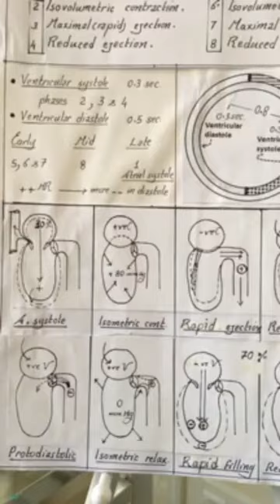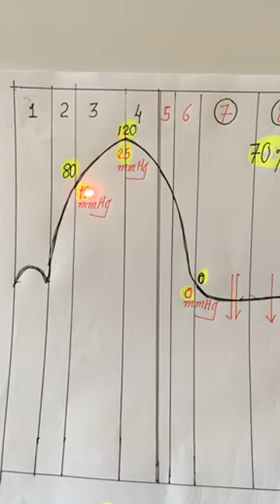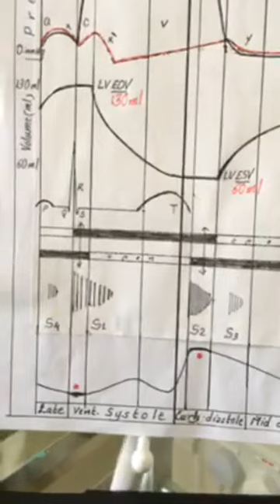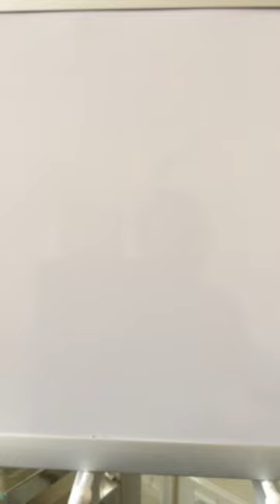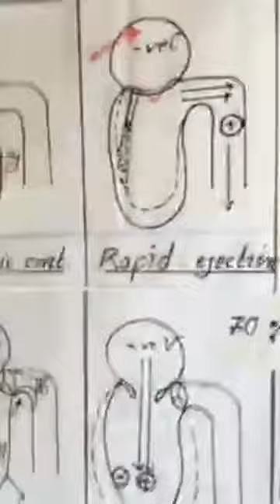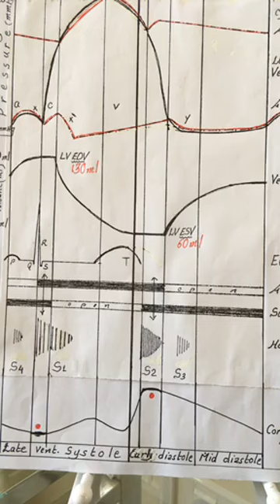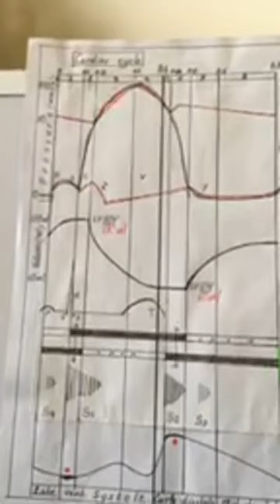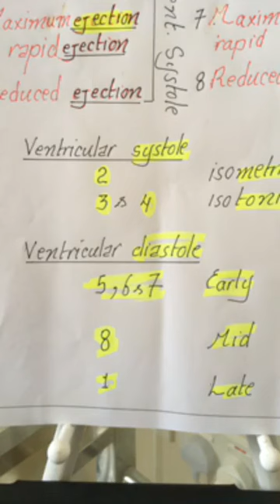Physiology | Heart | Cardiac cycle | Lecture five | 21 Feb 2018| Dr.Nagi | Arabic